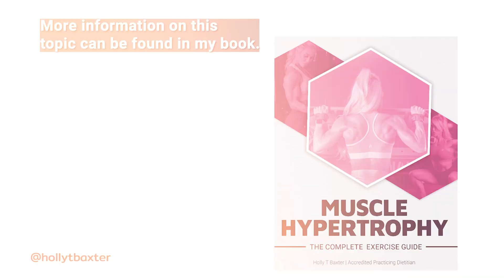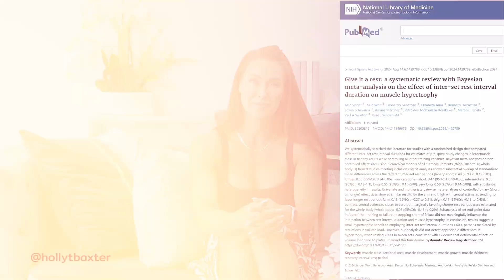Rest Periods for Muscle Growth: Do Shorter Intervals Work?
In this video, I dive into a recent 2024 meta-analysis exploring the impact of rest periods on muscle growth. Social media often claims that resting for less than a minute between sets is suboptimal for hypertrophy, but is that really the case? I'll break down the findings, discuss different training techniques like Blood Flow Restriction (BFR) and banded exercises, and explain why rest period recommendations should vary depending on your training load. Watch until the end for practical tips to apply to your own workouts!

Timestamps:
0:00 - Intro: How long should rest periods be?
0:26 - The case for shorter rest periods
0:54 - Techniques like BFR & banded exercises
1:26 - Breakdown of recent meta-analysis
1:58 - Rest periods for heavy vs. light loads
2:24 - Learn more with BiaBrain Research Reviews

Key Points:
• Shorter rest periods may be effective when training with lighter loads using techniques like Blood Flow Restriction (BFR).
• Heavier exercises (above 70% 1RM), like squats or deadlifts, may require longer rest intervals for optimal muscle growth.
• The meta-analysis suggests a small benefit to longer rest periods, but social media exaggerates the findings.
• Tailor your rest periods based on exercise type and load for the best results.

For more research breakdowns on resistance training, health, and nutrition, check out BiaBrain, where you get simple interpretations of the latest studies to apply in your own training.

M.S. Dietetics